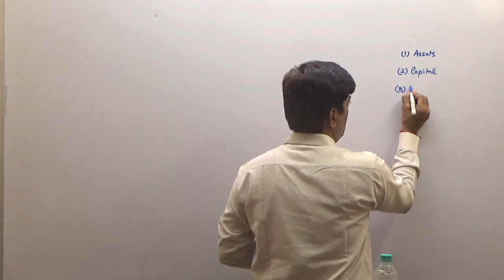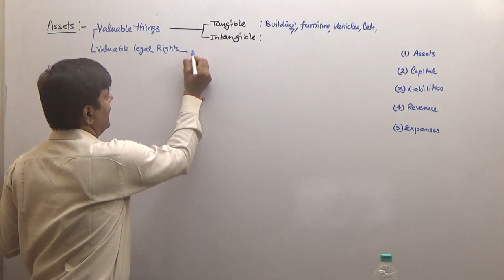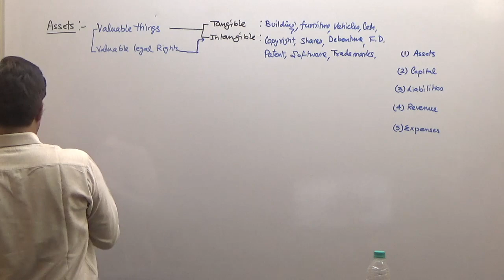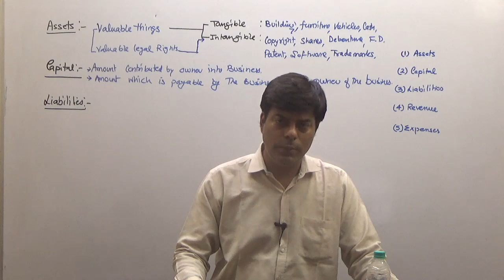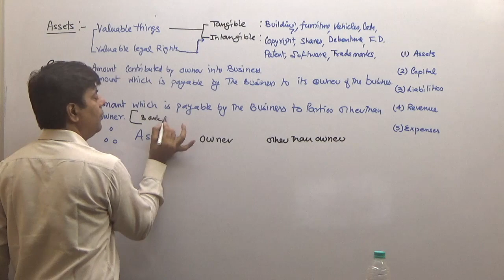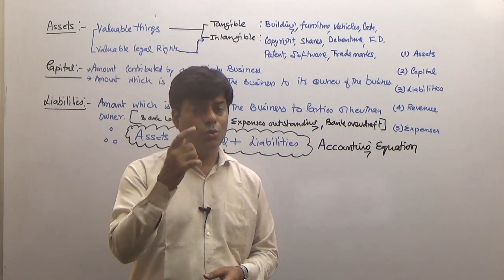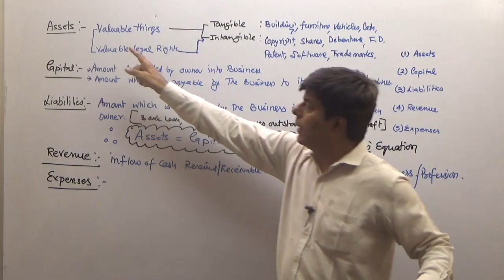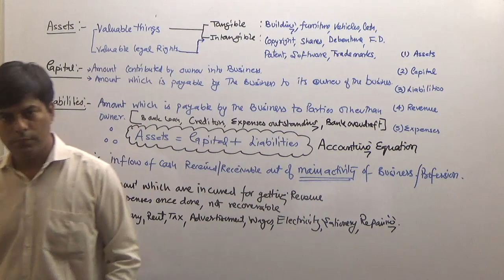How to Make Journal Entries ? (Basic Rules of Passing Journal Entries)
How to make a journal entry?
How to pass a journal entry?
Basic Rules Of Journal Entries
This video explains how to make journal entries, what knowledge  do we have to get over Journal entries  This video is the first series in this regard and it is relevant to all Non-commerce students,
Accounting basics & Journal entries - Accounting Class 11
(i)  Rules of Debit and Credit and how to apply it (ii) Question on how to apply rules of Debit and Credit by Modern Approach. We will come soon with question of Traditional Approach in the upcoming video
We provided coaching for class 11th, 12th, B.com, M.Com, CA foundation, CS Foundation, CMA foundation. We also provide study material.